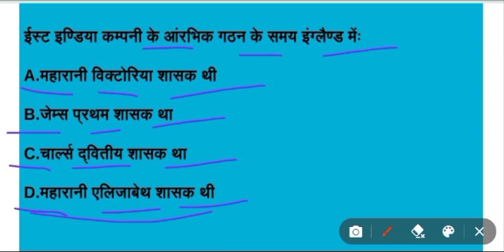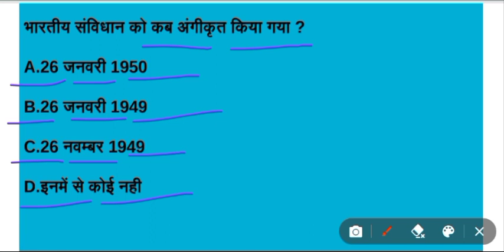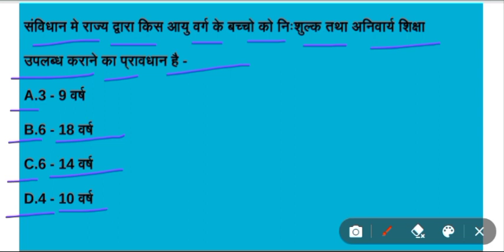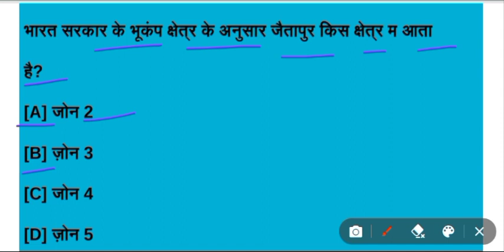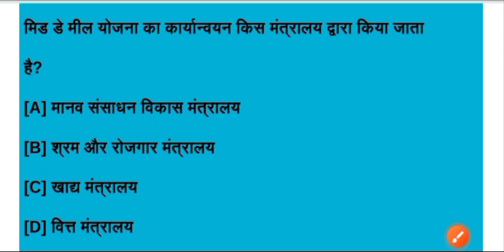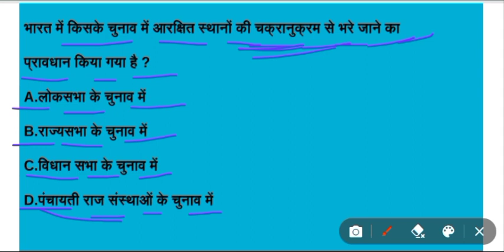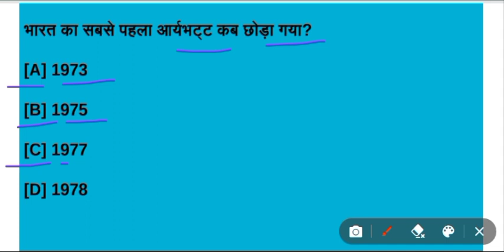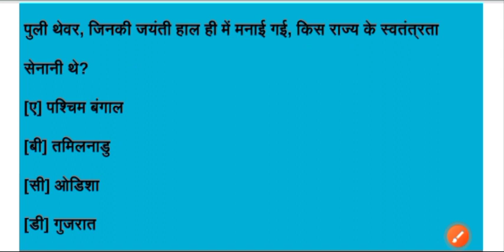BSSC CGL 3rd 2022 | BPSC ASSISTANT 2023 | PRACTICE SET 15 | GENERAL KNOWLEDGE | GENERAL SCIENCE